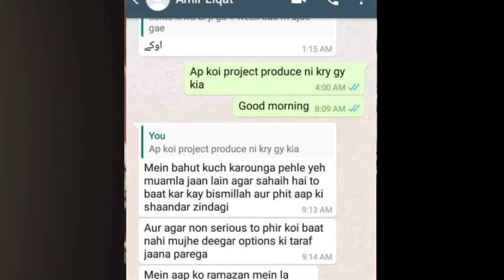Aamir Liaquat 3rd Marriage And Wife Hania Khan And Reply Video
Aamir Liaquat Hussain is a famous host of Pakistan and recently he was again trending because a Model Named Hania khan Said She is her third wife
and she gave a interview type video